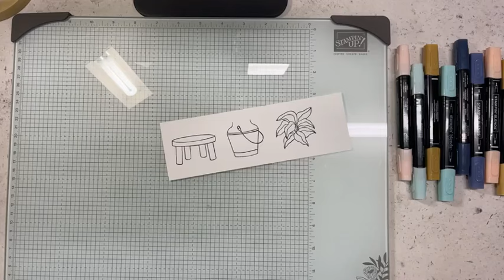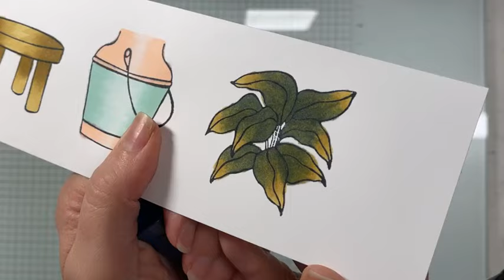Stampin Blends - Mixing Colours with the Stampin Up Country Flowers Set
Today is a replay from my Facebook Group - Blends & Beyond
We're looking at Beginner Level and showing the Mixing of Colours.